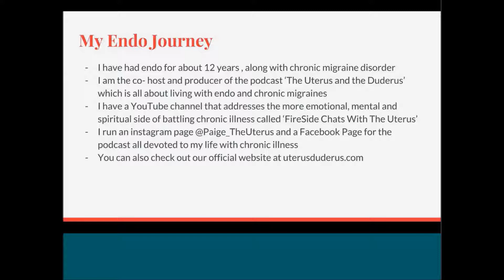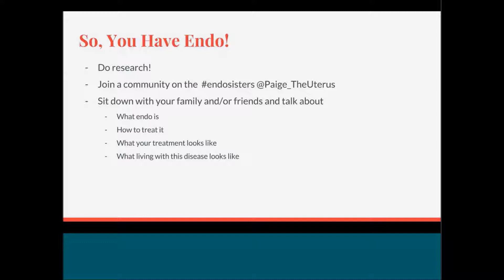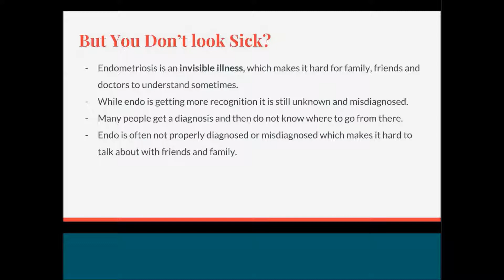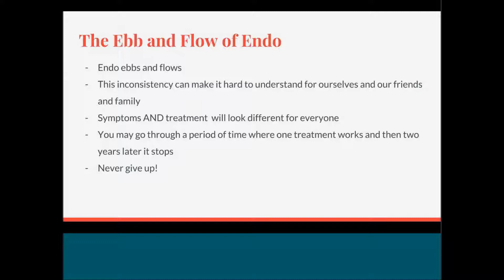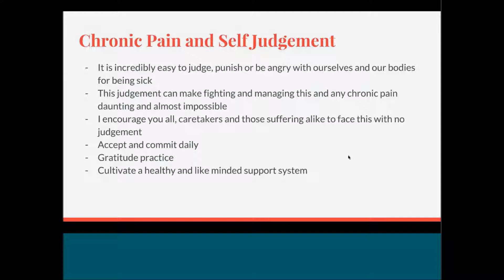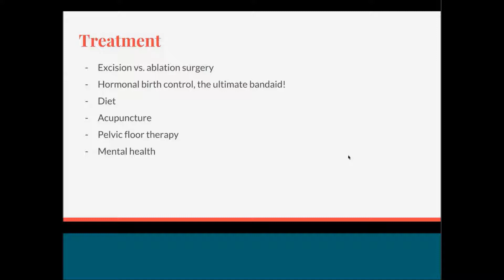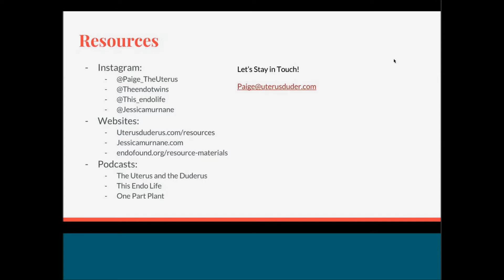An Evening with Paige Gibbons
Please enjoy How to Talk about Endo: The Secret Life of Suffering,  presented by Paige Gibbons, one half of the podcast The Uterus and the Duderus and a chronic pain and endometriosis advocate.